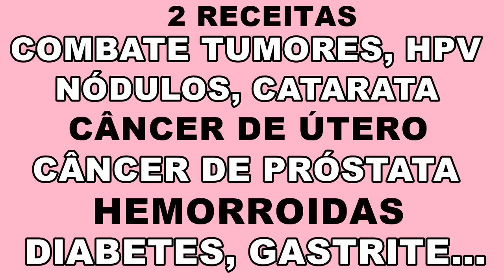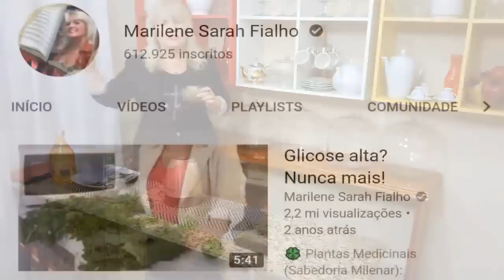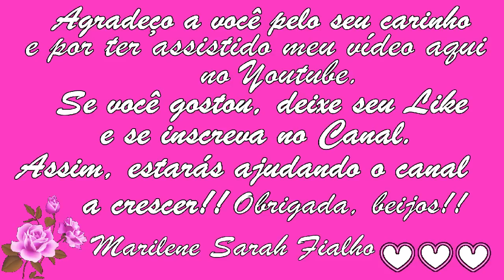Acaba com Tumores, Cistos, Nódulos, Catarata, HPV... Remédio 💖 MARILENE SARAH FIALHO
🌿 Nome Científico do Melão de São Caetano: Momordica charantia.
🌿 Nome Científico do "Barbatimão": Stryphnodendron adstringens.

00:00 Primeira Receita
04:00 Segunda Receita

🌻 MEUS PRODUTOS 🌻
💝 Ervas, Temperos e Especiarias:

⭐ Eletrônicos com o Melhor Preço do Mercado:

BRASIL
BANCO ITAÚ
AGÊNCIA: 0409
CONTA CORRENTE: 04706-5
MARILENE FIALHO

Bjss 💖💖🌺🌺